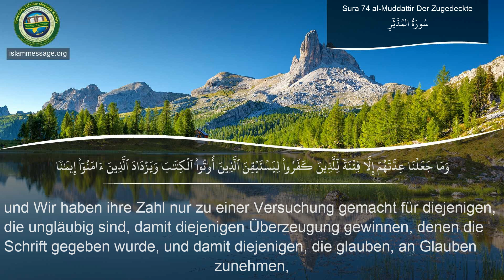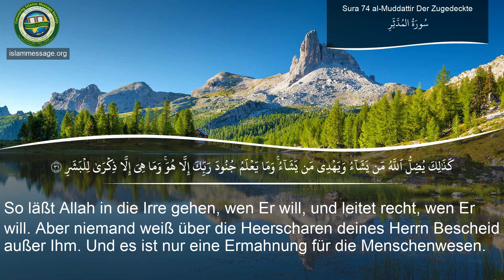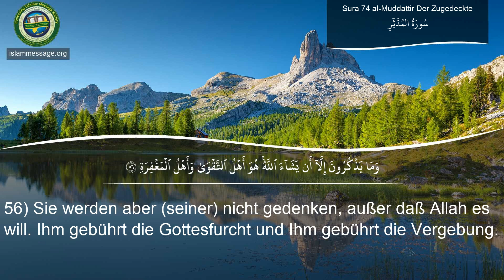Koran Sure 74 Al Muddathir (Der Zugedeckte) Deutsch | Mishari Rashed Al Afasy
Rezitation der Sure (Kapitel) Al Muddathir (Der Zugedeckte) des Koranes mit Übersetzung der Bedeutung in die deutsche Sprache | Mishari Rashed Al Afasy
Der Koran auf Deutsch - Bubenheim/Elyas
Der Koran ist das heilige Buch, das die Muslime rezitieren und zur Orientierung in allen Aspekten ihres Lebens heranziehen. Der Koran ist seit seiner Offenbarung im 7. Jahrhundert unverändert geblieben
Seine Verse sind seit ihrer ursprünglichen Offenbarung durch Gott im 7. Jahrhundert intakt geblieben.

Der Koran ist das letzte Testament in einer Reihe von göttlichen Offenbarungen von Gott (Allah auf Arabisch). Es besteht aus den unveränderten und direkten Worten Gottes, die vor mehr als 1400 Jahren durch den Engel Gabriel Mohammed, dem letzten Propheten des Islam, offenbart wurden.

Der Islam ist eine Fortsetzung der Botschaft, die von früheren Propheten wie Noah, Abraham, David, Moses und Jesus empfangen wurde. Friede sei mit ihnen allen. Daher behält der Koran die reinen Lehren früherer Offenbarungen bei, einschließlich der Thora und des Evangeliums. Der Koran beschreibt, dass alle Propheten die Menschen gelehrt haben, an den einen Gott, den Schöpfer, zu glauben. Die Boten wiesen sie auch an, ihr Leben mit Gottbewusstsein zu verbringen, gute Taten zu vollbringen und Sünden zu vermeiden. Darüber hinaus warnten sie ihre Mitmenschen vor der Verantwortlichkeit im Jenseits, ein Thema, auf das der Koran immer wieder zurückkommt.

Seit seiner Enthüllung ist der Koran (auch „Koran“ genannt) in seinem genauen Primärtext erhalten geblieben. Obwohl es zahlreiche Übersetzungen des Korans gibt, basieren sie alle auf der einzigen, originalen arabischen Schrift, was den Koran in seiner reinen Authentizität einzigartig gegenüber früheren Schriften macht.